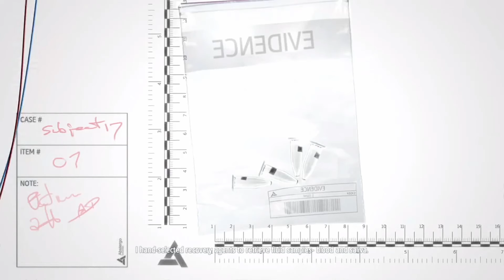Let's Play: Assassin's Creed 4 Black Flag | Part 13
Playing Assassin's Creed Black Flag Part 13 - "This Old Cove Updated" as Edward Kenway.